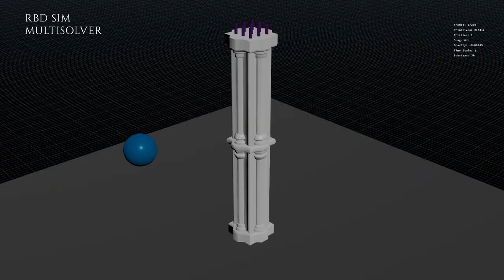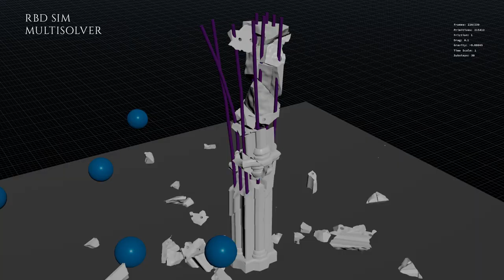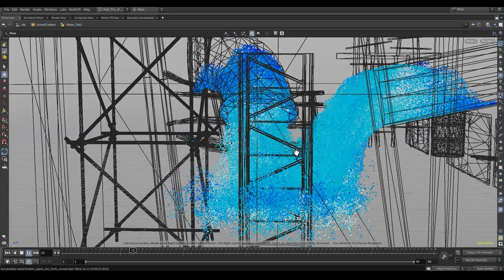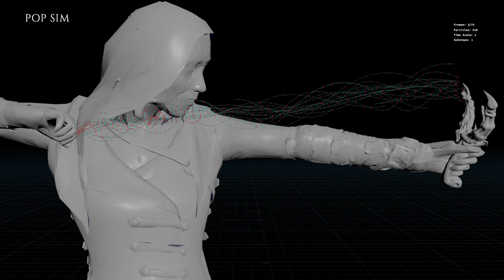Unholy Game - HOW VFX WERE MADE, Houdini, Unreal Engine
Over the last year, I have been creating visual effects for the game Unholy at Duality Games. For me, it was an interesting and unforgettable experience, as it was a real challenge to transfer effects from Houdini to Unreal Engine. In this trailer, I wanted to lift the veil of mystery and show what the process of creating visual effects for games looks like from the inside. I encourage everyone to play Unholy and share your opinion. I hope you enjoy it.